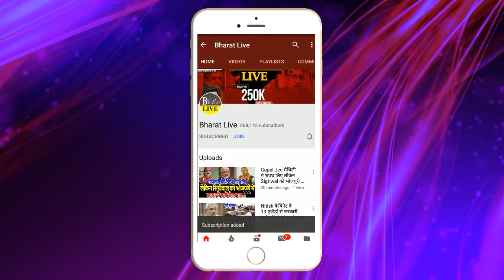खेला तो हो गया ! नीतीश की कोर टीम के दावे में कितना दमसुमित सिंह, संजय झा, जयंत राज, जमा खान और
खेला तो हो गया !
नीतीश की कोर टीम के दावे में कितना दम
सुमित सिंह, संजय झा, जयंत राज, जमा खान
और लेसी सिंह को क्यों उतरना पड़ा मैदान में ?